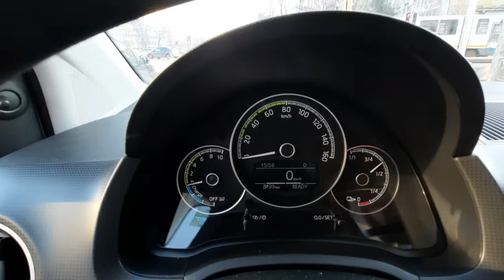Citigo electric test in plina iarna de la Spark